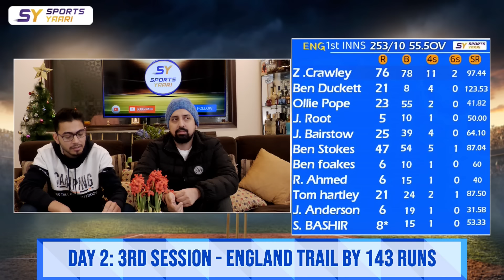BUMRAH, JAISWAL KE SAMNE BAZBALL FAIL